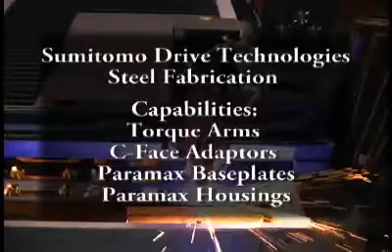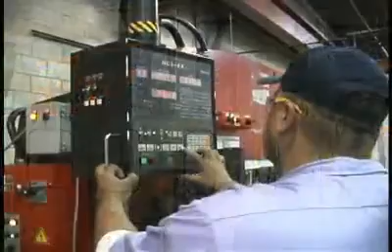Sumitomo Expands Capabilities - Steel Fabrication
Sumitomo's Chesapeake, VA facility adds steel fabrication capabilities! We are now able to manufacture torque arms, c-face adaptors, Paramax housing and baseplates in-house.